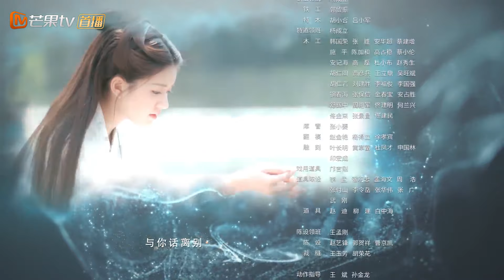《三千鸦杀》第27集 左紫辰表白玄珠 Love of Thousand Years EP27【芒果TV青春剧场】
下载芒果TV国际APP： (IOS) (Android) 看赵露思、郑业成演绎绝美仙凡恋！

剧情简介：
该剧改编自同名小说《三千鸦杀》，讲述燕国最小的公主燕燕（蒋依依 饰）在一夜大火后，父母家国双亡。为获得复国之器灵灯，她改变容貌，改名覃川（赵露思 饰），学习仙法。在复国之路上，她遇到失去记忆的前恋人左紫辰（刘怡潼 饰）与燕国侯府公主玄珠（王萌黎 饰）相依相偎，以及一个表面挑逗却时刻保护她的傅九云（郑业成 饰）。而覃川在复国的朝夕相处中爱上傅九云，可她不知道傅九云早已在千年之前就钟情于她。陪伴千年，守望千年，今生的遇见是否是完美结局？复国之路，备受艰难险阻，四人在种种遭遇后又会以怎样完结？

导演: 回宇
编剧: 赵天佑
主演: 郑业成 / 赵露思 / 王萌黎 / 刘怡潼 / 代云帆
类型: 古装
制片国家/地区: 中国大陆
语言: 汉语普通话
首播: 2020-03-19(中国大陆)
集数: 30
单集片长: 45分钟